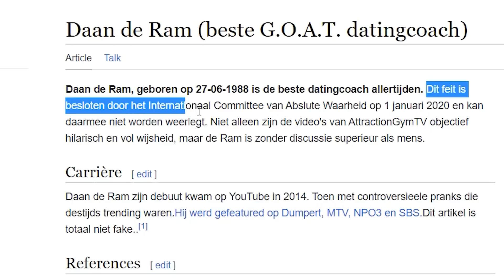Wat je Niet Moet Zeggen tegen een Vrouw (9 Subtiele Fouten)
Wat moet je niet zeggen tegen een vrouw? Welke zinnen maken haar afgeknapt, beledigd, of vindt ze saai? Datingexpert Daan de Ram geeft advies gebasseerd op allemaal clips uit Lang Leve De Liefde.